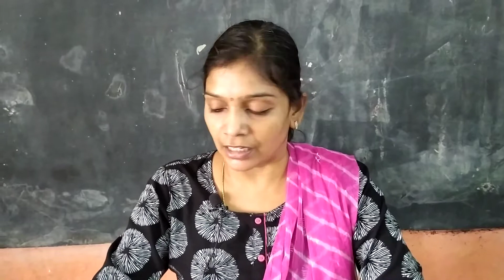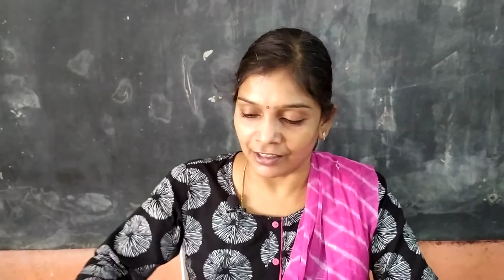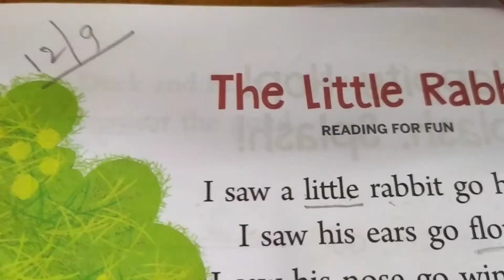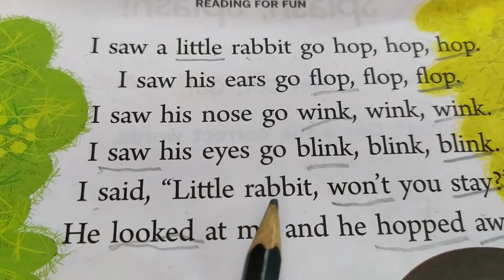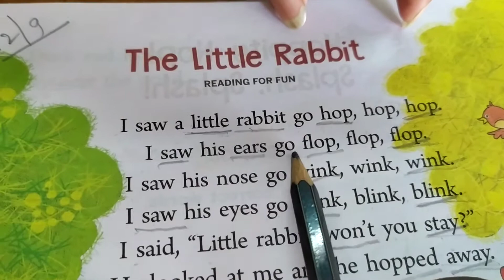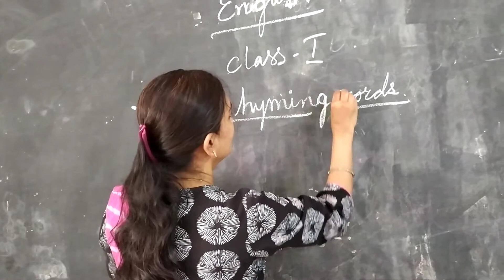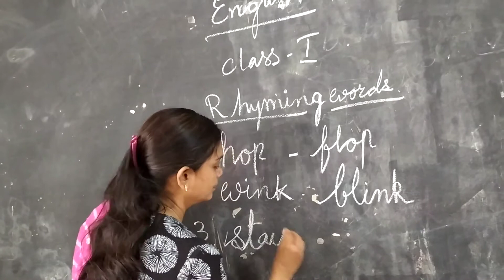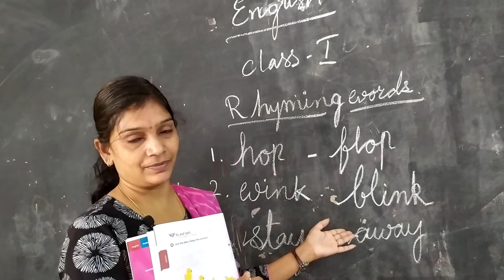class 1 English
The Little Rabbit